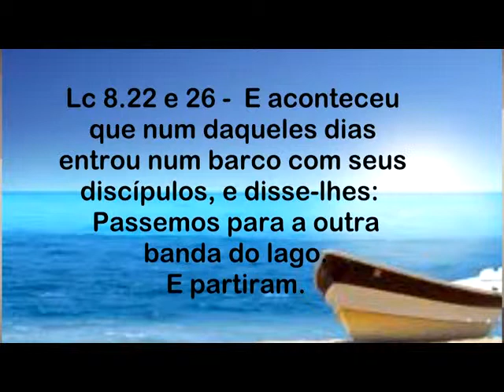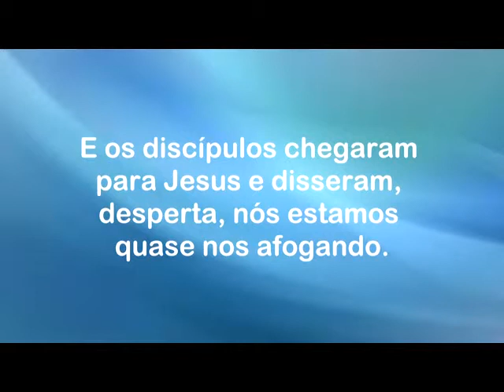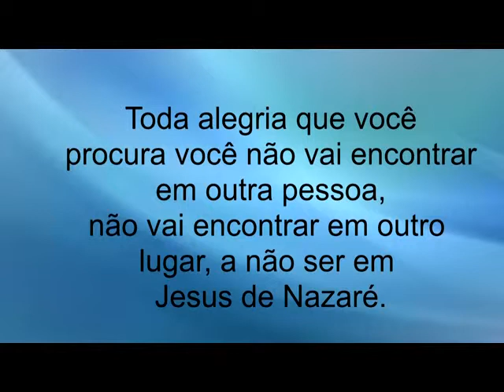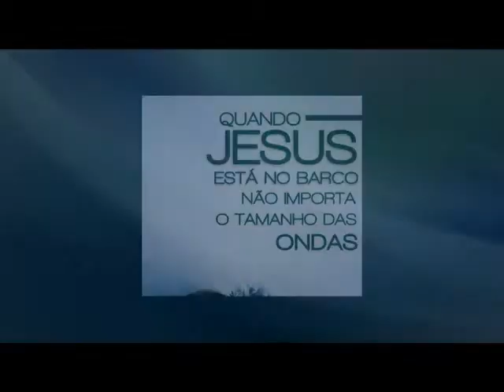Programa Impacto/Santana-Ap_em 05/04/2014-edição 38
Matéria:hora da palavra - sec.adj.de missões:Josafá Alberto